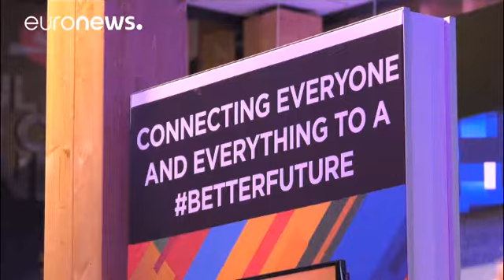Βαρκελώνη:Το 2020 έρχεται το 5G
Επιστήμονες υποστηρίζουν ότι το δίκτυο πέμπτης γένιας θα αλλάξει ριζικά τις ζωές μας…